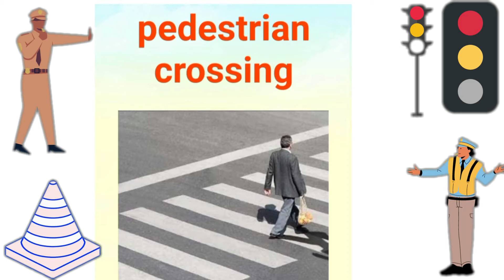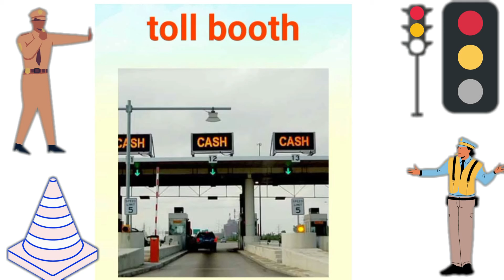Traffic Signs and Rules For Kids | Road Safety For Children | Geo kids tv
t is necessary to follow all the traffic rules and regulations and therefore you need to have an understanding of traffic signs and traffic symbols.
Lets learn more about them in this animated video.

Discover the world of learning in our newly improved,
Educational, family-friendly channel here at Geo Kids Tv.

Join us with our new Kiddo Teacher , Our goal is to teach, inspire,
and make your child not just learn, but also enjoy the inspiring wonders of the world.

Expect more videos filled with high-quality educational content, animation,
fun activities and even kid-friendly places for your whole family to enjoy.